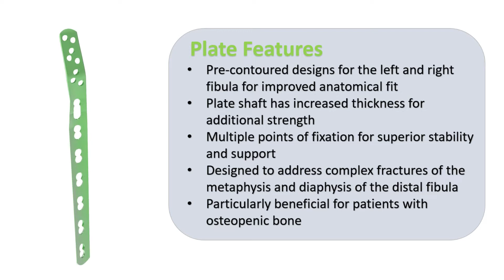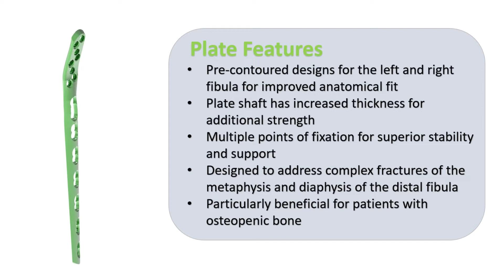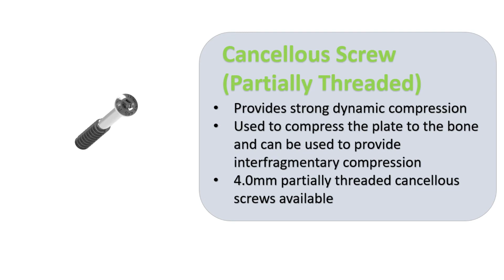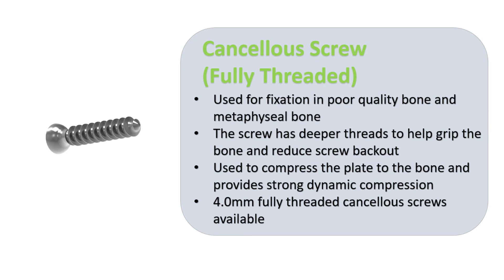Austofix Distal Fibula Plates Animation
The Austofix Distal Fibula Plates provide surgeons with a complete fixation system for the many complex fracture patterns found in the distal fibula.
Implant grade Titanium Plates and Screws incorporate significant benefits: lightweight, high strength and biocompatible.
The use of Locking Screws allows for fixed-angle construction providing particular advantages in osteopenic bone or in multifragmentary fractures near the joints.
Austofix understands the importance of proven, high quality medical devices and instruments. The Distal Fibula L&C Plates adhere to these principles and will provide the surgeon with a comprehensive distal fibula fixation solution.